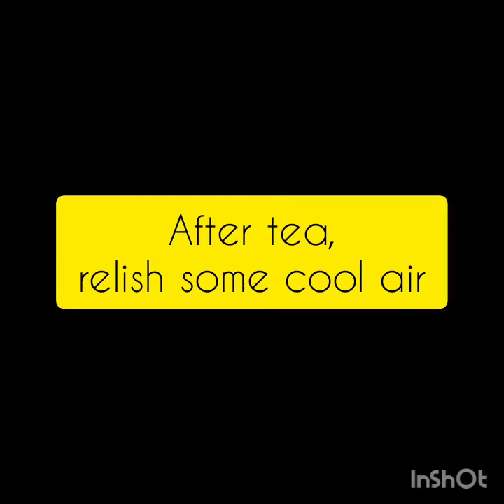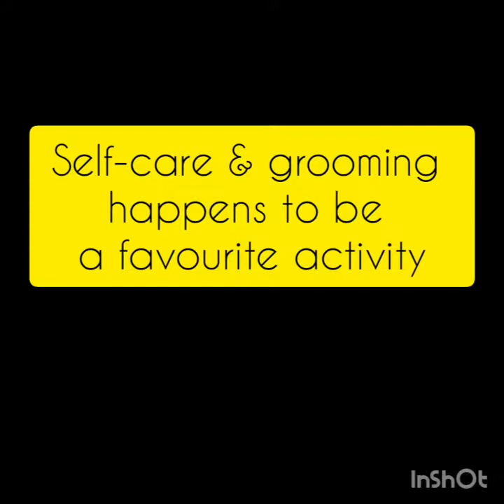The misunderstood Yellow Indian Wasp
Feared and treated with contempt is a vibrant flying creature who seek comfortable human habitats for bringing up their young-The Yellow Indian Paper Wasp. Featured here is my first hand experience with recorded footage inside my living room, over a few weeks to illustrate how a little patience and open-mindedness have led to a harmonious cohabitation. Armed with intelligence and beauty,these little creatures are not around us to harm us in our urban habitats; they are just looking for a safe place for their children.